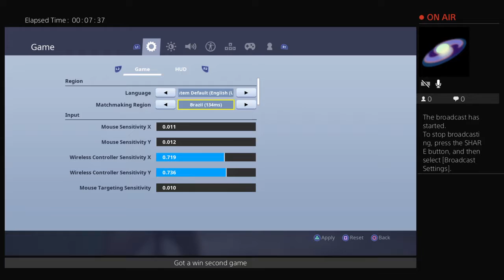shortway624 warming up